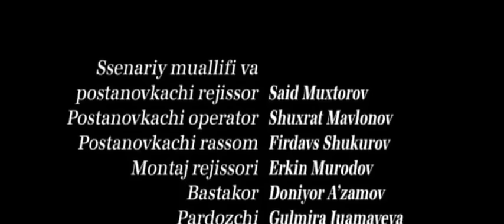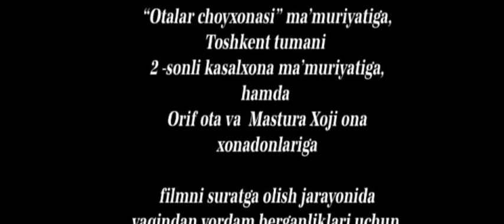Oqpadar (o'zbek film)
Oqpadar - Узбекский фильм, который рассказывает о нелёгких семейных отношениях и непростых жизненных ситуациях.